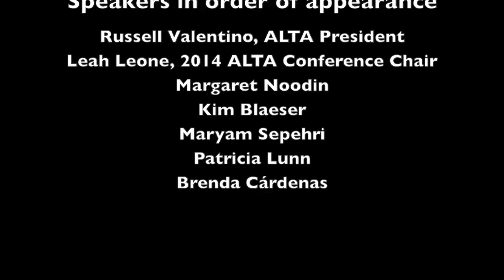ALTA 2014 Closing Reception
Conference Closing: A Taste of Milwaukee

Credits: Speakers in order of appearance
Russell Valentino, ALTA President
Leah Leone, 2014 ALTA Conference Chair
Margaret NoodinKim Blaeser
Maryam Sepehri
Patricia Lunn
Brenda Cárdenas